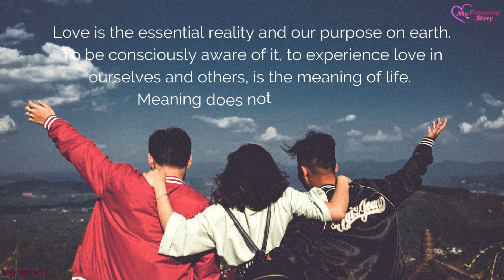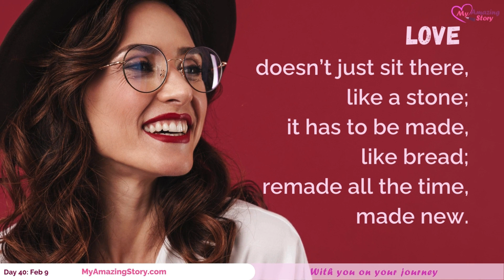February Motivational Quotes - Week 6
Welcome to a Week of Love and Inner Discovery! 🌟 Our latest video series focuses on understanding love as an inner journey and a creative force in our lives. Perfect for those who seek to deepen their understanding of love and life. Watch, be inspired, and spread kindness!

Explore Your 2024 Journals on Amazon Today!

🌟 Elevate Your 2024 Experience with These Exceptional Journals! 📚✨

✍️ My 365 Days of Inspiration
✍️ My Weight Loss Journal: A Lifelong Journey of Ideal Weight
✍️ My Gratitude Journal: A Journey of Love in Thankfulness
✍️ My Travel Planner: A Wonderlust Companion
✍️ My Recipe Journal: Capture the Flavor of Life
✍️ My Beauty Journal: A Journey to Radiant Glow Up
✍️ My Budget Planner: Navigating to Better Money Matters

Transform your year with purpose, positivity, and productivity by embracing the power of journaling. Discover a range of incredible journals on Amazon designed to enrich every aspect of your life. Whether you're seeking mindfulness, personal growth, or simply a creative outlet, these journals are your key to a fulfilling 2024.

📖 Why Choose Our Journals?

🌈 Diverse Selection: Explore a variety of journals tailored to your specific needs – from gratitude and mindfulness to career and fitness.
📆 Goal-Oriented: Set, track, and achieve your goals with journals crafted to keep you focused and motivated throughout the year.
🖋️ High-Quality Materials: Our journals are made to last, ensuring a delightful writing experience with every entry.

🎉 Unlock the Potential of 2024:

📚 Browse our curated collection on Amazon.
🛒 Select the journals that resonate with your aspirations.
📦 Experience the joy of receiving your new life-transforming companions.

🤩 Benefits of Journaling:

🧘♀️ Enhance mindfulness and self-awareness.
📈 Boost productivity and goal achievement.
🌟 Cultivate gratitude and positivity.
🎨 Express creativity and personal insights.

🚀 Seize the Opportunity: Don't miss out on the chance to make 2024 your most remarkable year yet! Click the link below to explore and purchase your ideal journals on Amazon now.

🌠 Level up your life, one journal at a time! 🌟